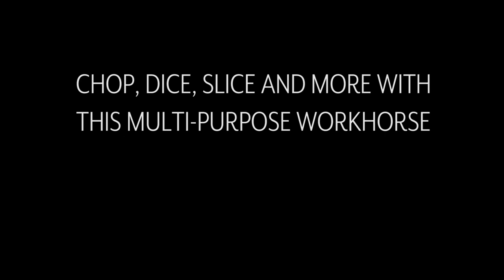Wüsthof® Gourmet Hollow-Edge Chai Dao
This versatile chai dao combines the smaller size and maneuverability of a santoku with the cutting power of a chef's knife, resulting in a multi-purpose workhorse that's perfect for chopping, dicing, slicing and more.